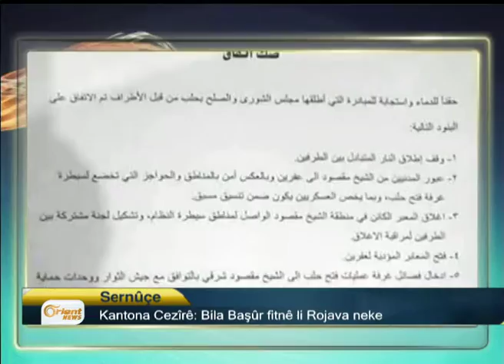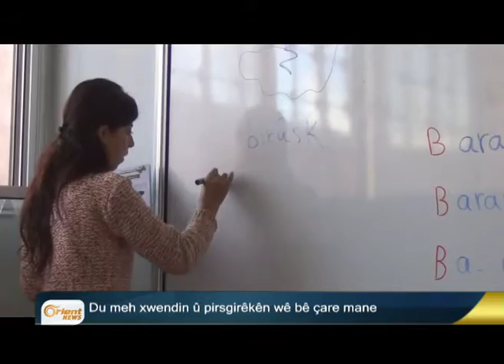Kiriyarên hêzên Tirk li dijî Kurdên Bakur berdewamin